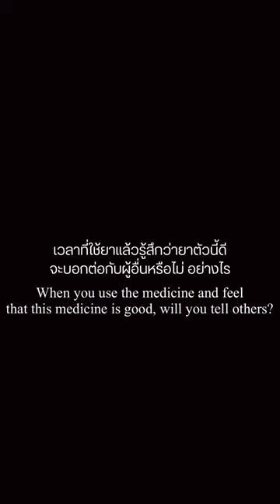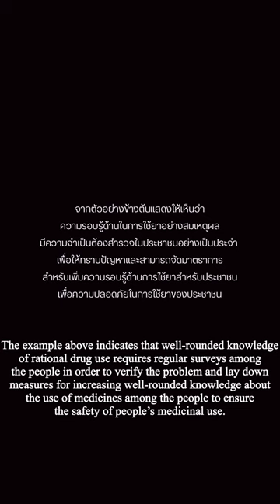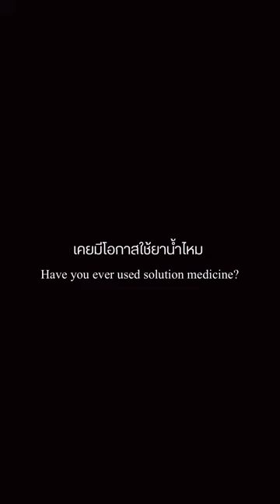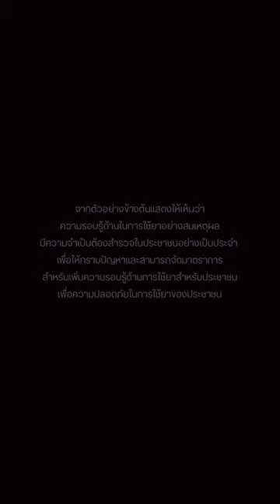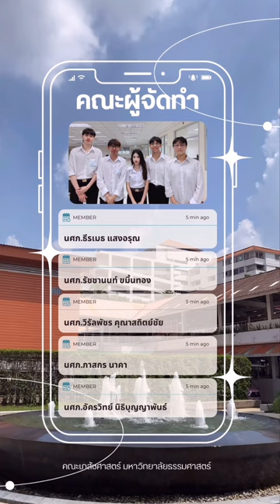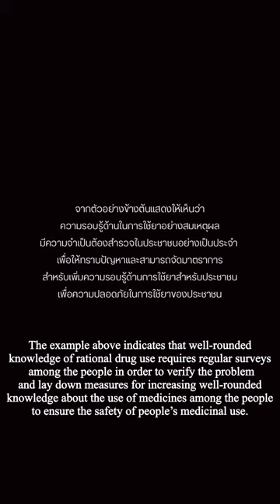ความตระหนักรู้ต่อการใช้ยาปฏิชีวนะอย่างสมเหตุผล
00:00 วิดีทัศน์ ช่วง1 ความรอบรู้เรื่องการรับรู้ข่าวสารด้านยาของประชาชนและความเข้าใจเรื่องยาปฏิชีวนะ
01:55 วิดีทัศน์ ช่วง 2 ความรอบรู้เรื่องการบอกต่อข้อมูลด้านยาและสุขภาพกับผู้อื่น
03:31 วิดีทัศน์  ช่วง3 ความรอบรู้เรื่องการเก็บยาและใช้อุปกรณ์ในการกินยาของประชาชน
05:17 วิดีทัศน์  ช่วง4 ความรอบรู้ของประชาชนเรื่องการรับประทานยา
07:06 วิดีทัศน์  ช่วง5 ความรอบรู้ของประชาชนเรื่องยาสเตียรอยด์และยาปฏิชีวนะ

การใช้ยาอย่างสมเหตุผล (rational drug use; RDU) คือ การที่ประชาชนได้รับยาที่เหมาะสมกับความจำเป็นด้าน
สุขภาพในขนาดและระยะเวลาที่ถูกต้อง เกิดเป็นค่าใช้จ่ายน้อยที่สุดต่อตัวผู้ป่วยและสังคม(1) การพัฒนาแนวคิด RDU ให้เป็นนโยบายที่นำไปสู่การปฏิบัติได้จริงนั้น ประเทศไทยใช้มาตรการตามแนวทางขององค์การอนามัยโลก ได้แก่ การกำหนดให้RDU เป็นนโยบายระดับประเทศ การใช้ยาตามแนวทางเวชปฏิบัติ(clinical guidelines) การส่งเสริมความรู้ด้านยาทั้งในบุคลากรการแพทย์และประชาชนทั่วไปและการส่งเสริมการมีจริยธรรมในการสั่งใช้ยา

(1) ผ่านกลไกความร่วมมือของฝ่ายต่างๆ เริ่มจากการประกาศเป็นนโยบายของรัฐบาลในปี2553 จากนั้นกระทรวงสาธารณสุขและเครือข่ายโรงพยาบาลกลุ่มสถาบันแพทยศาสตร์แห่งประเทศไทย(UHosNet)รวมทั้งโรงพยาบาลต่างๆได้ร่วมกันแปลงนโยบายไปสู่การปฏิบัติจนกระทั่งเกิดเป็นตัวชี้วัดคุณภาพด้านการสั่ง
ใช้และกระจายยา

(2) เพื่อให้ประชาชนได้รับบริการด้านยาที่มีคุณภาพ ปลอดภัยและคุ้มค่า